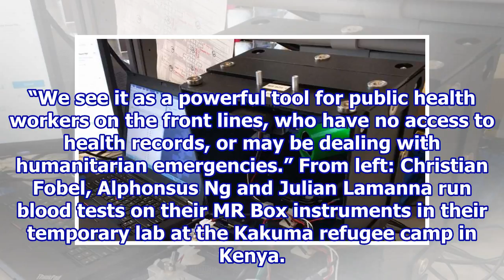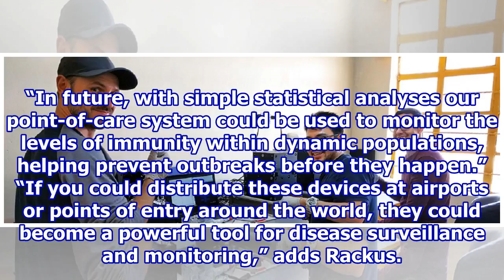Lab-on-a-chip delivers critical immunity data for vulnerable populations